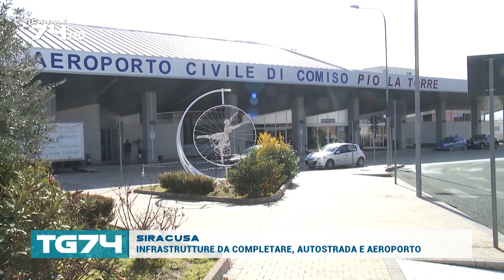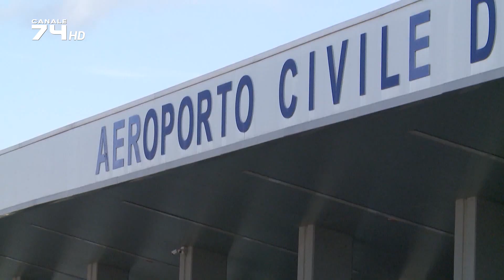SIRACUSA, INFRASTRUTTURE DA COMPLETARE, AUTOSTRADA E AEROPORTO